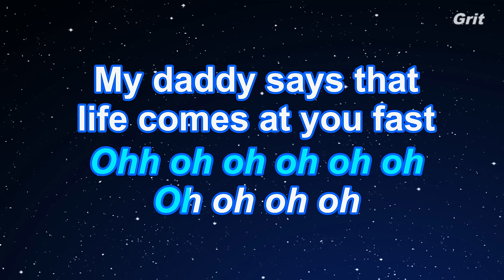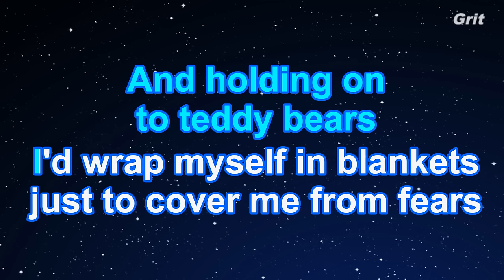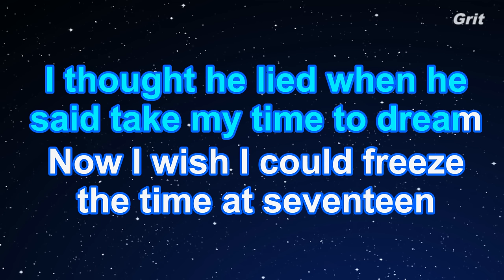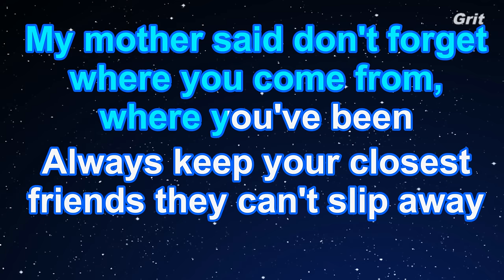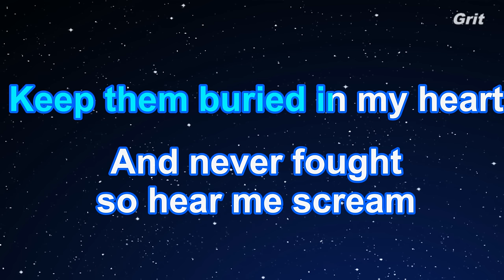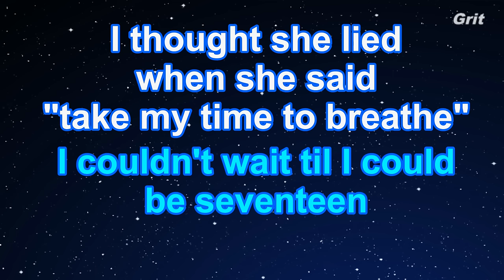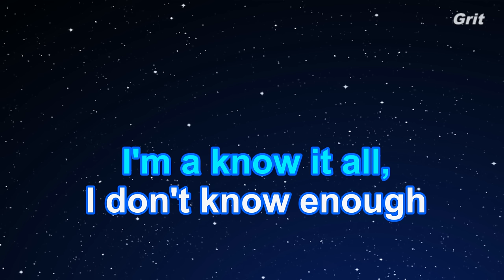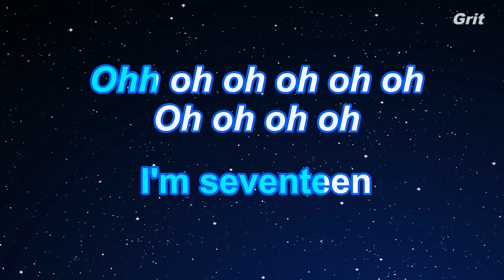Seventeen - Alessia Cara Karaoke【With Guide Melody】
Seventeen - Alessia Cara Karaoke【With Guide Melody】EdKara with lyrics Powered by Grit

セブンティーン　アレシア・カーラ　カラオケ　ガイドメロディ付